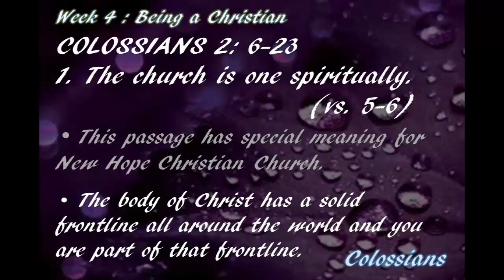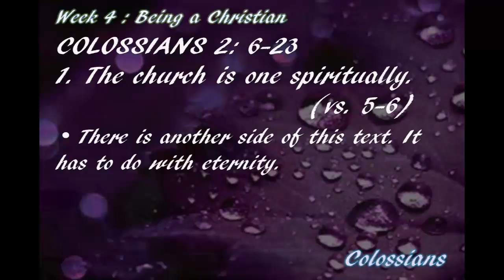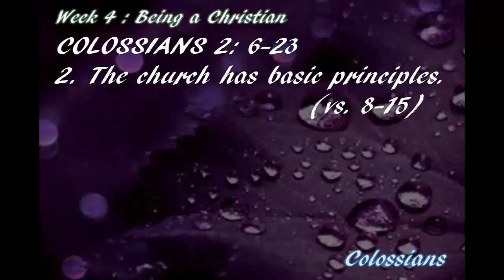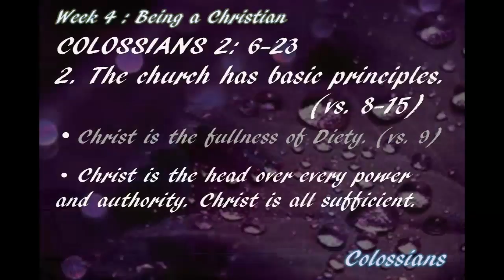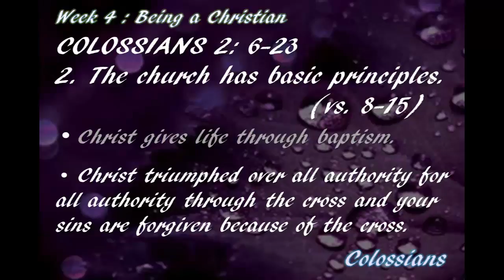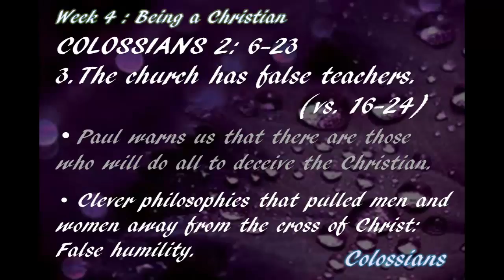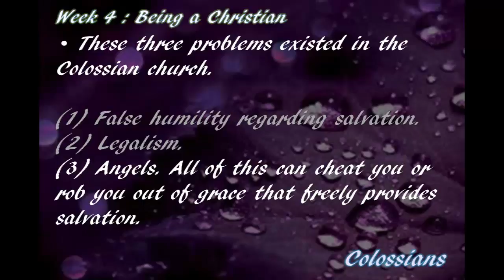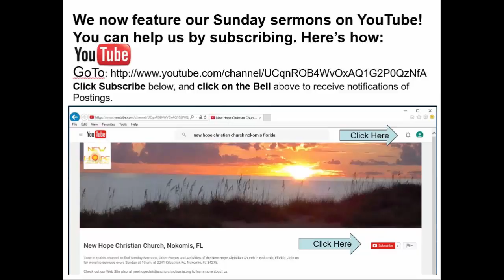NHCC 2017 03 05 Sermon Being a Christian Colossians 2 6 23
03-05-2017 New Hope Christian Church Nokomis, FL
Sermon -- Being a Christian--  Colossians 2:6-23
-- Join us at 10 am Sunday Mornings for Worship and Encouragement.